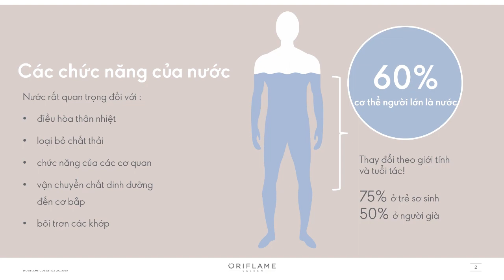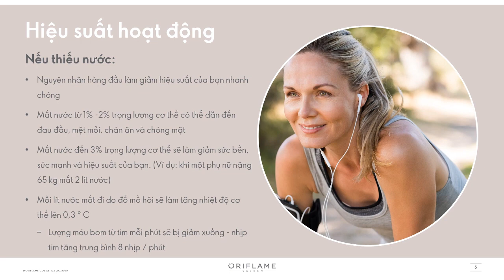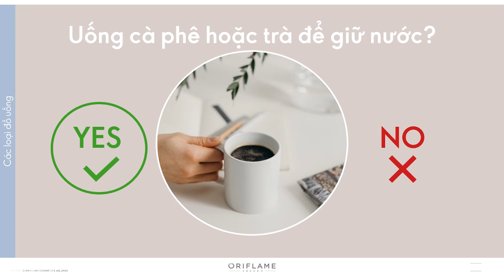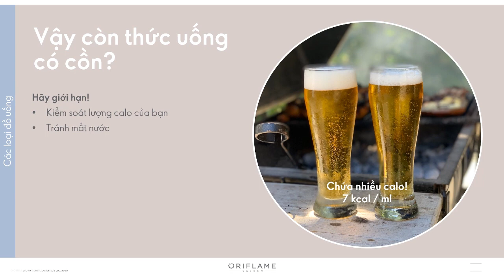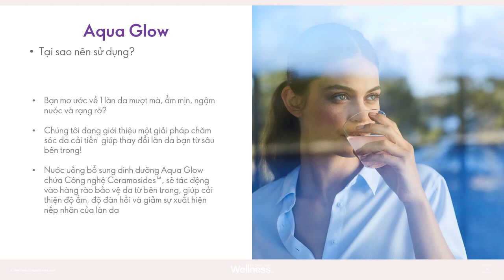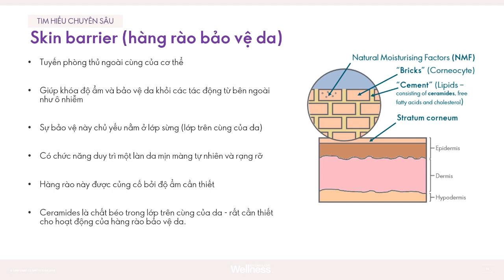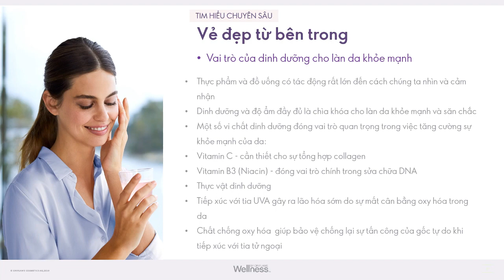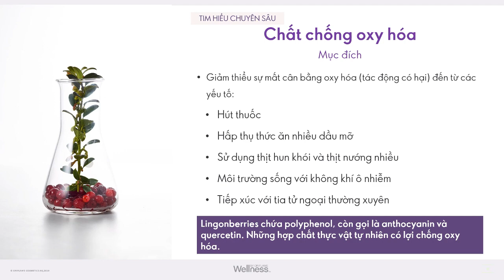ĂN UỐNG LÀNH MẠNH & CẤP NƯỚC LÀNH MẠNH | AQUA GLOW | BÀI 7